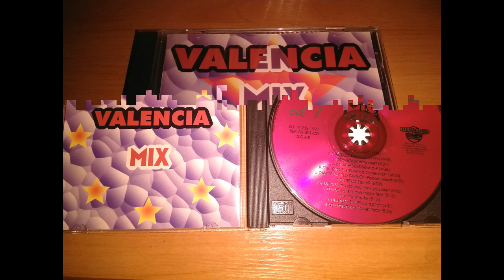Jedu Project - Promises (Eurodance)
Eurodance 1997 From CD Compilation "Valencia Mix"
Label: Discoshop Productions (Spain)